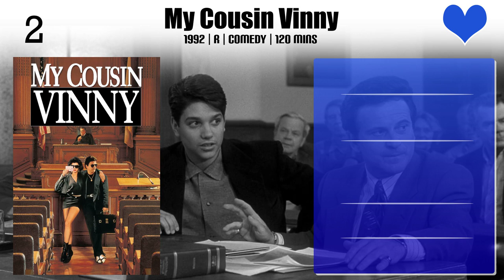Mitchell Whitfield Top 10 Movies of Mitchell Whitfield| Best 10 Movies of Mitchell Whitfield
Top 10 Movies of Mitchell Whitfield

Find the list of movies by Mitchell Whitfield you can find more information, movie trailers, posters, reviews, youtube links in below link.

4.Sgt. Bilko

8.I Love You, Don't Touch Me!

Please Comment down your favorite movie of Mitchell Whitfield